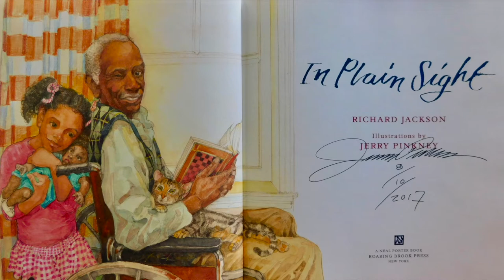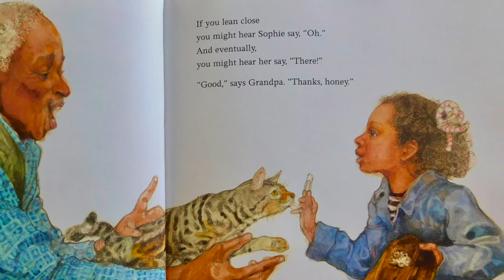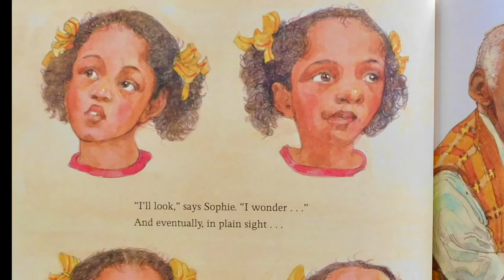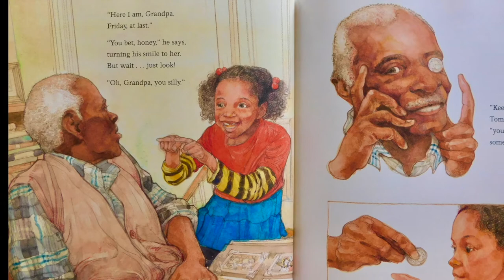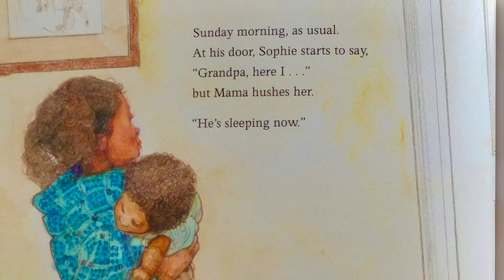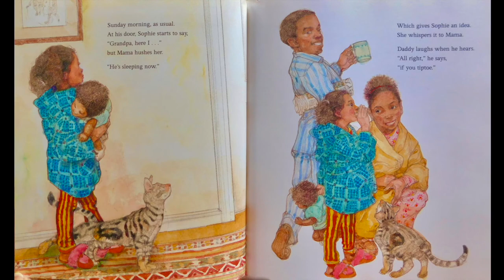In Plain Sight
Visit the Amazon Wish List: Kids Books With Pictures at this to donate a book to this channel.

Today’s book: In Plain Sight

Book Summary: Sophie lives with Mama and Daddy and Grandpa, who spends his days by the window. Every day after school, it's Grandpa whom Sophie runs to.
Here I am, Grandpa
Ah, Sophie, how was your day?
As Sophie and her grandpa talk, he asks her to find items he's lost throughout the day, guiding Sophie on a tour through his daily life and connecting their generations. (source

Author: Richard Jackson
Illustrator: Jerry Pickney
Publisher: Roaring Book Press
Copyright: 2016
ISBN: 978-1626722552